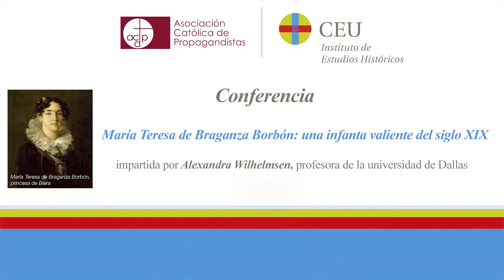María Teresa de Braganza Borbón: una infanta valiente del siglo XIX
Conferencia impartida por Alexandra Wilhelmsen, profesora de la Universidad de Dallas. Presentación a cargo de Alberto Bárcena, profesor de la Universidad CEU San Pablo. 11 de abril de 2018 a las 19'30 h. Salón de Actos de la Facultad de Humanidades y CC. de la Comunicación de la Universidad CEU San Pablo. Madrid
Pº Juan XXIII 6, 28040 Madrid